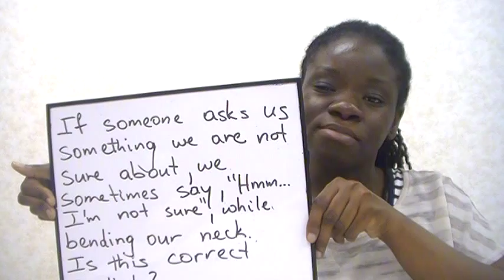首をかしげるNG